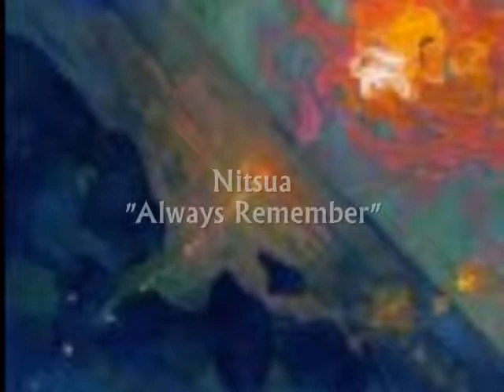Nitsua - Always Remember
Artist: Nitsua
Title: Always Remember

If you would like to know more about Nitsua, please support by visiting: